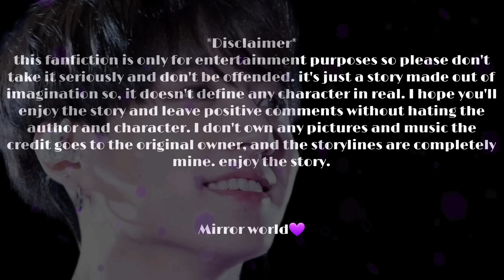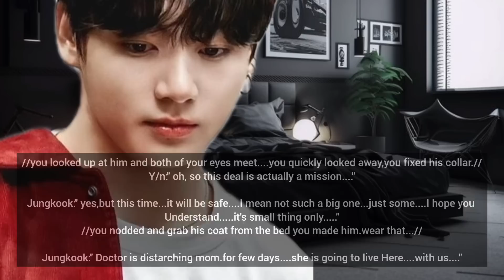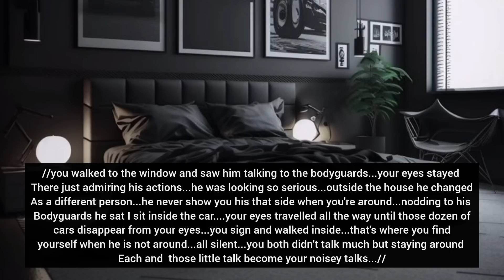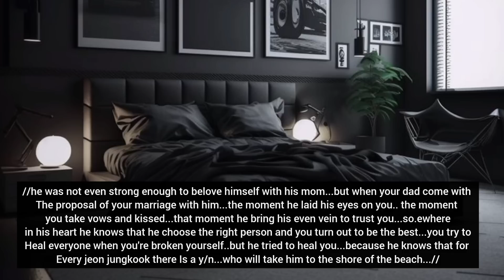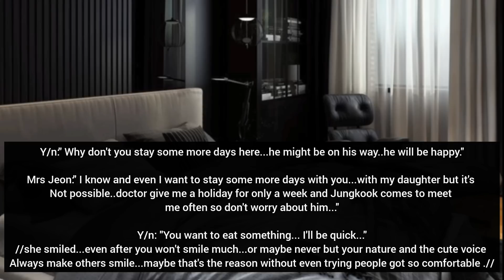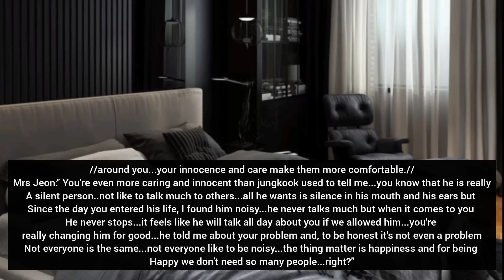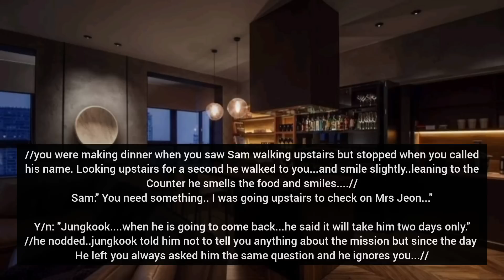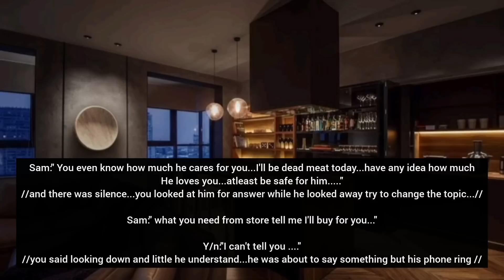when a cold hearted mafia marry you to take care of his mother but end up falling for your innocence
Mirror world💜